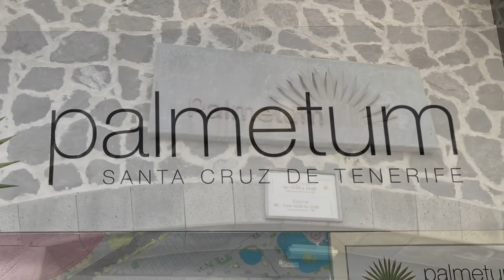Palmetum in Santa Cruz de Tenerife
De hoofdstad Santa Cruz de Tenerife ligt in het noordoosten van Tenerife en is vanuit de meeste badplaatsen snel bereikbaar via de TF-1.
Een bezoek aan Palmetum is de moeite waard. In dit park vind je ontelbaar verschillende palmbomen en nog veel meer andere soorten planten.
Bij het park is een grote parkeerplaats.